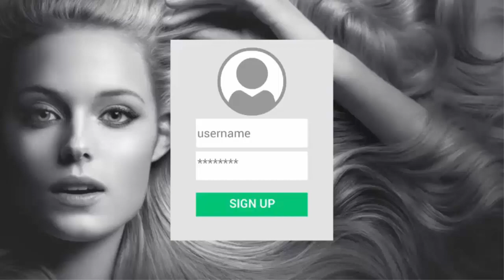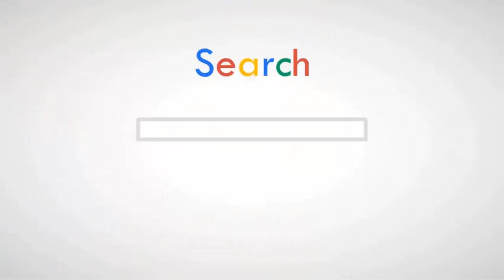Miếng dán tóc Tru Barber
Miếng dán tóc Tru Barber là dụng cụ dùng để cố định tạm thời cho tóc.

Dịch vụ cung ứng sản phẩm : Hair , nails, Spa